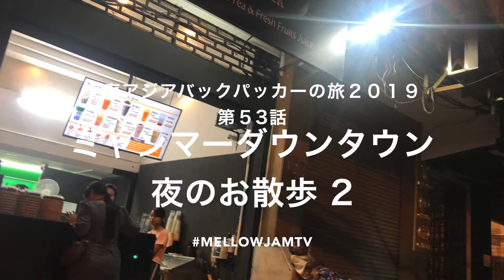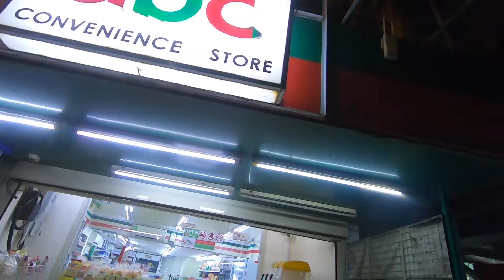【ミャンマー】ヤンゴンダウンタウン夜の街を徘徊おさんぽ！パート２【東南アジアバックパッカーの旅２０１９】第５３話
aloha~

今回の第５３話目はミャンマー初日の夜

ミャンマーヤンゴンの市街地のダウンタウン

前回に引き続き夜の街を徘徊お散歩

ミャンマーの景色や空気感楽しんでいただけたら嬉しいです！

ファイナルファンタジーが好きなDJの海外の旅動画をお楽しみください！

現実もゲームも色々な世界を旅をするのが好きなDJソアライズです名前だけでも覚えていただけたら嬉しいです！

FF好きDJによるSQUARE ENIX(スクウェアエニックス)のFFRK(ファイナルファンタジーレコードキーパー)のゲーム実況動画も毎日更新中！

ゲームチャンネルチャンネルはこちらです
Mellow Jam GAMES